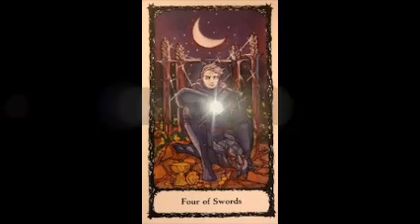July 15, 2019 - Tarot Card of the Day